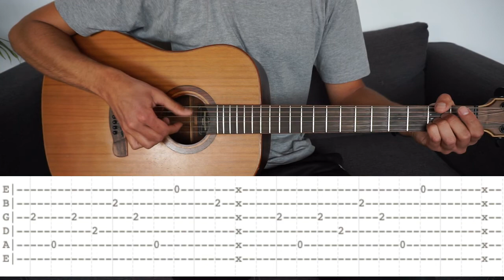Alle Fragen - AnnenMayKantereit // Akkorde und Gitarren Tutorial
Wie spielt man eigentlich Alle Fragen von AnnenMayKantereit? Das Intro ist ein selbst ausgedachtes Fingerpicking Arrangement, das die Bass-Melodie imitieren soll.

Demonstration Strophe: 0:00
Demonstration Pre-Chorus: 0:22
Demonstration Chorus: 0:41
Strophe: 1:31
Pre-Chorus: 5:11
Refrain: 9:15
Fingerstyle Intro: 10:06

Ich hoffe, das Tutorial war verständlich und ihr könnt den Song jetzt spielen. Für weitere Tutorials von Milky Chance, Fil Bo Riva, Giant Rooks und vielen mehr, schaut doch mal auf meinem Kanal vorbei.

Falls ihr mich bei dem, was ich hier für euch tue, unterstützen möchtet, könnt ihr mir gerne über paypal eine kleine Spende zukommen lassen. Ich würde mich sehr darüber freuen!